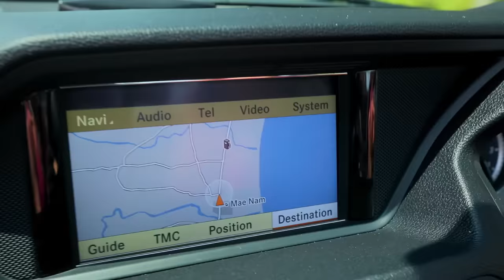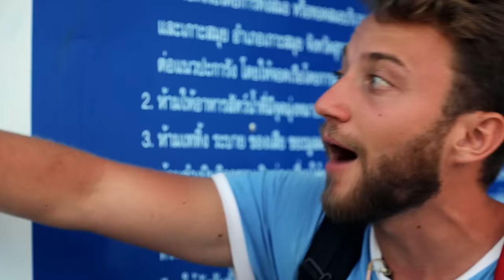Острова Тайланда (Тайланд). Орёл и Решка. Чудеса света - 2 (eng, rus sub)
Орёл и Решка. Чудеса света (Heads and Tails. Wonders of the World)
Тайланд - райское место, в которое хочется возвращаться. Орел и Решка не могли обойти стороной это чудо - красивые тайские пляжи, местные красоты и массаж. Отдых в Тайланде это не только море, но еще и кладбище кокосов! А Алине повезло и она получила поцелуй от слоненка. В этом выпуске вы увидите разнообразие тайских массажей, как никогда. А Антон даже слишком хорошо нашел общий язык с местными.

💡 "Samsung Galaxy S20 Ultra:
- запись видео в 8к
- фото с 100x space zoom
- снимает ночью как днем"

антон зайцев алина астровская тайланд самуи